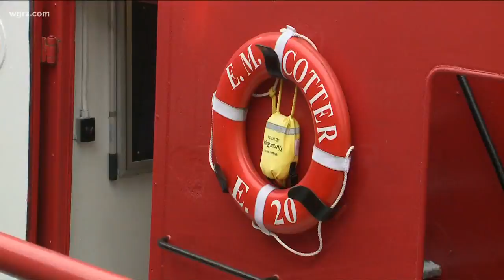Edward M Cotter Boat Gets Funding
$500,000 In Repairs Approved For Fireboat